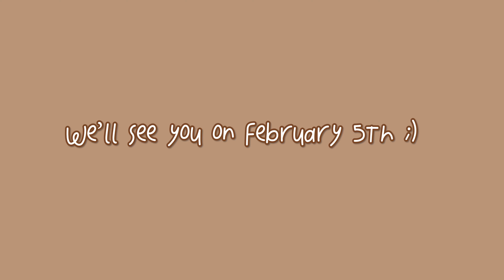First VLOG of 2022 | Hispanic Vloggers Family of 6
Join us on our new family adventures in 2022 - make a reminder for February 5, 2022 to check back on this channel!

✨ Welcome to Valenzuela Vlogs ✨

We are a family of 6 living in Virginia! We have 4 children: Nilo(6), Leilani (4), Silas (2), and EJ (5 months)! We enjoy making videos that are not only entertaining but also informing and inspiring to you! Our videos range from our personal memories/family vlogging, meal planning, cooking, family gaming, and more family fun! We hope to have you along right beside us on this cozy and awesome adventure!